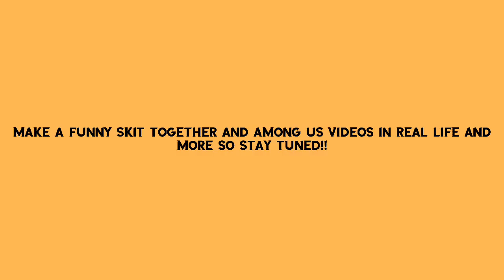So I have some bad news....But I also have good news!